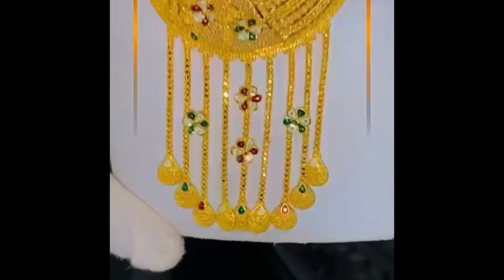Bagues,Parures,Bracelets,Boucles D'oreilles en OR disponible chez bijouterie la solution